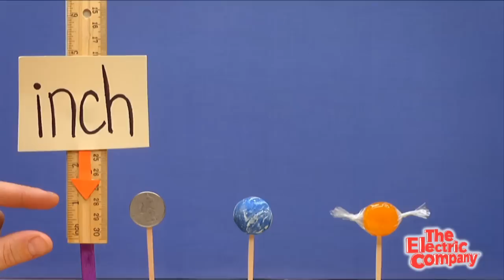Extended Learning: Week 15, Session B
Check out an adventure on Prankster Planet, a popsicle recap, and much more!

Learning Goals: standard and nonstandard units of measurement, comparing measurement in inches

Vocabulary Words: shrink, shrank, measure, inch, height

The Electric Company features animation, music, comedy and celebrities to show how the power of words can solve problems, especially those caused by a naughty group of neighborhood Pranksters! This TV show, online destination, and community outreach experience offers children a hip hop portal into the world of literacy, vocabulary, and phonics, providing an entertaining medium for exposure to crucial curriculum.